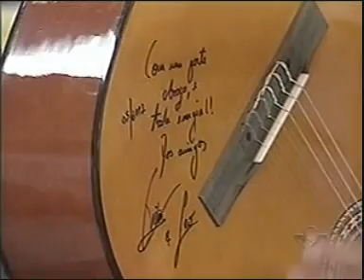Fabio Júnior é o ganhador do violão autografado por Victor e Leo - 3 anos do Uipi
A entrega foi realizada ao vivo no programa Linha Dura, com Antônio Pimenta, dia 17/05/13